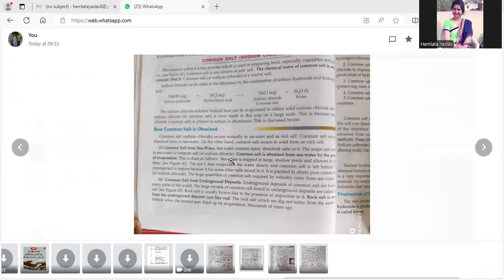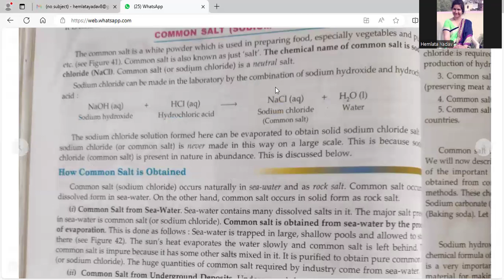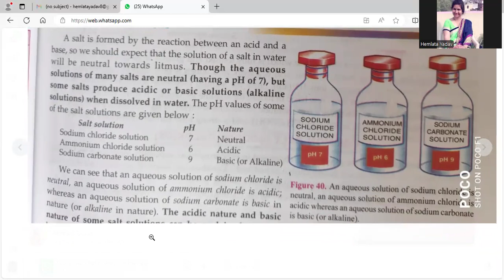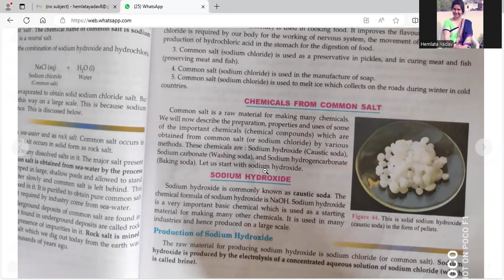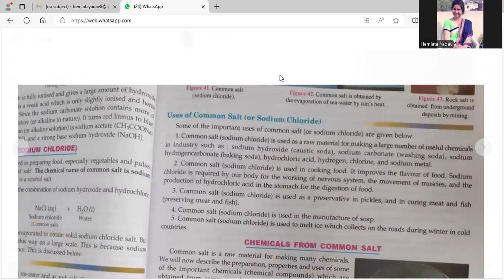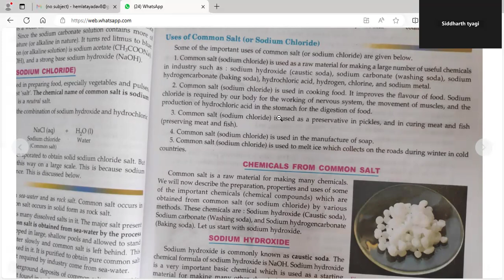Obtaining NaCl from sea & Its uses and Rocksalt from rocks Ch-2 Acid bases,salts 10 Class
Uses of NaCl, Introduction of NaOH preparation from Chlor Akali Process